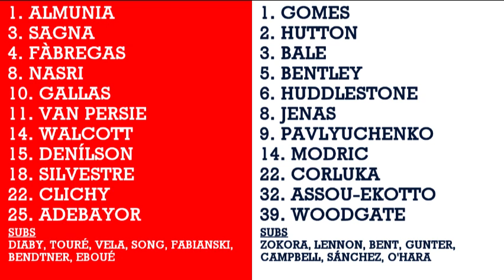Arsenal 4-4 Tottenham Hotspur - Premier League 2008/09 - BBC Radio 5 Live commentary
Thank you to Glenn Shepherd for sharing his archive of commentary with me to upload, many more videos to follow.